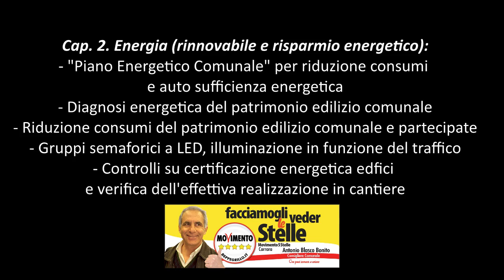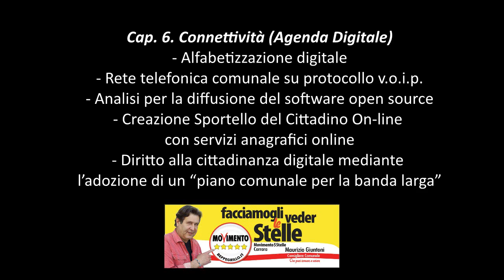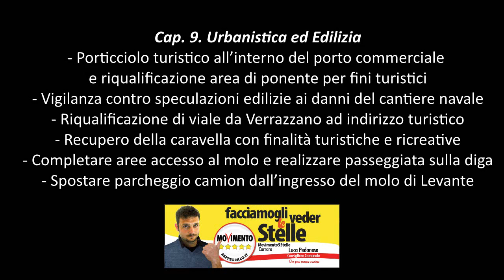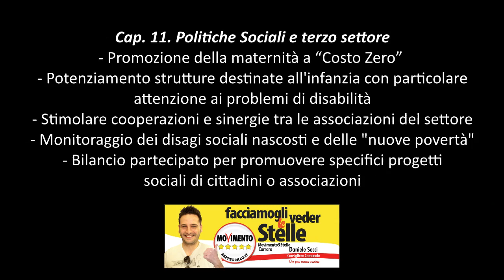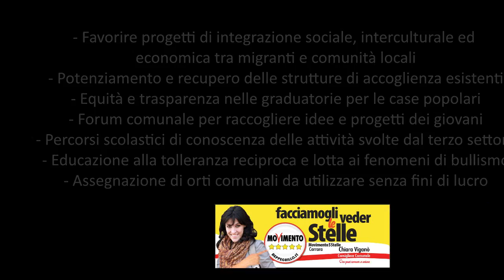MoVimento 5 Stelle Carrara - E' tutto un programma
Estratto del programma del MoVimento 5 Stelle Carrara per le amministrative 2012. Il testo integrale del programma è disponibile su